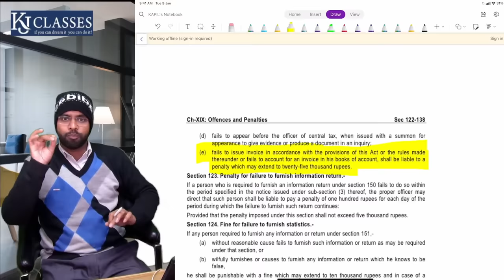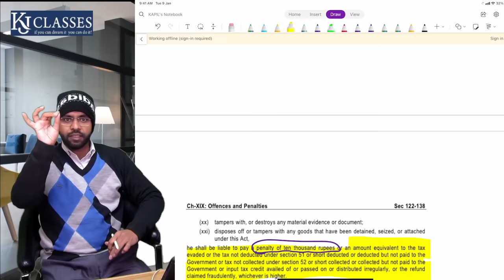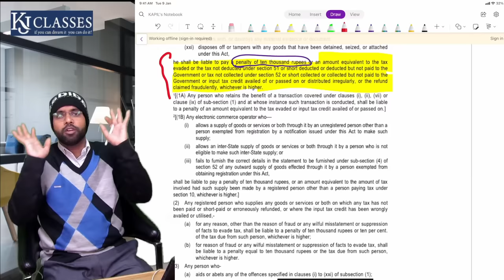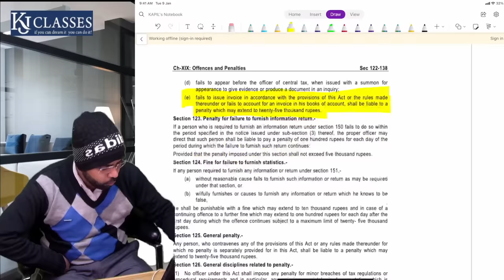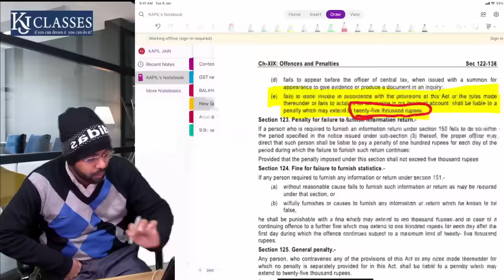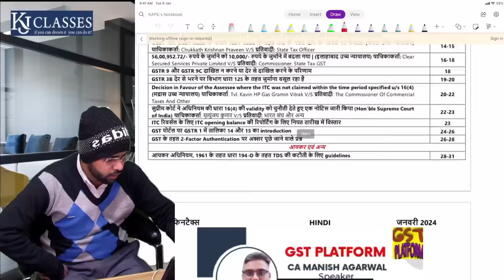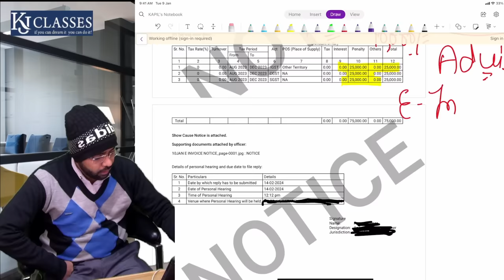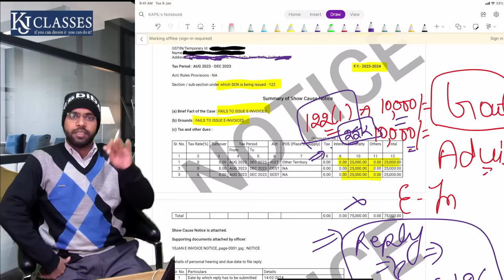Penalty in Case of Not Generating E-Invoice